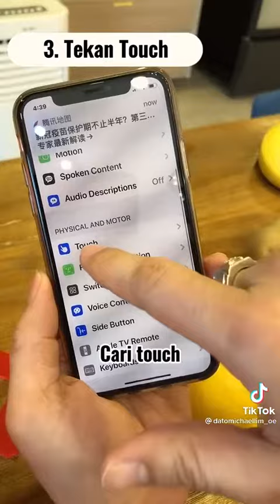13 June 2021